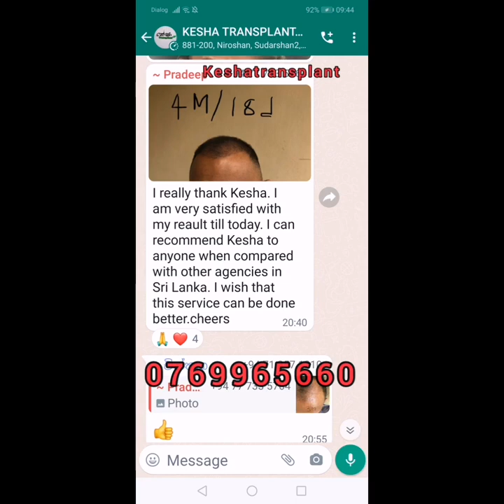kesha transplant 0769965660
ඔබේ හිසකෙස් නැවත වර්ධනය කර ගැනීමට ඔබට මුදල් ගෙවීමට නොහැකි නම්, ඔබට දැන් ක්‍රෙඩිට් කාඩ්පතක් භාවිතයෙන් වාරික වශයෙන් ගෙවිය හැකිය. මෙම කාලය සෑම කෙනෙකුටම මූල්‍යමය වශයෙන් දුෂ්කර බැවින් ලොව හොඳම Sapphire හිසකෙස් බද්ධ කිරීමේ සැලසුම රුපියල් 150,000 මේ මාසයේ  තබා ගැනීමට අපි තීරණය කළෙමු. හිසකෙස් වැටීම නැවැත්වීමට සහ ඔබේ පවතින හිසකෙස් ඝන කර ගැනීමට ඔබට මාසිකව ෆිනස්ටයිඩ් ඔක්සිජෙට් නොමිලේ ලබා ගත හැකිය. ඔබට පැය 24 පුරා whatsapp සහාය සඳහා නොමිලේ ප්‍රවේශය ලැබේ. අවසාන වශයෙන් ඔබට දැන් ක්‍රෙඩිට් කාඩ් මගින් පහසු වාරික වශයෙන් ගෙවිය හැක. කේෂා බද්ධ කිරීම ශ්‍රී ලංකාවේ හොඳම හිසකෙස් බද්ධ කිරීමේ සායනය වන්නේ එබැවිනි. ඔබේ හිසකෙස් නැවත වර්ධනය කිරීම පිළිබඳ උපදෙස් සඳහා 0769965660 හෝ 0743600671 අමතන්න.